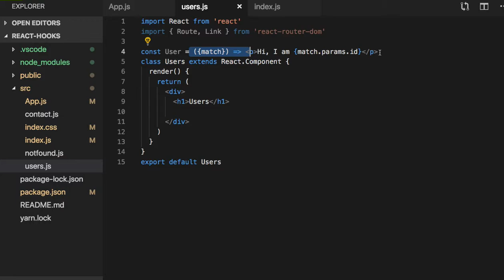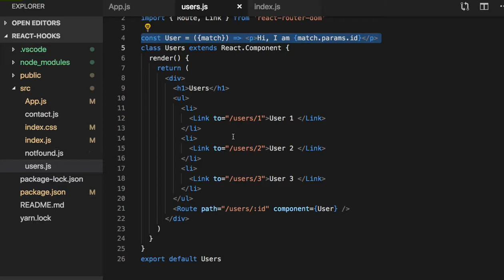098 - nested routing